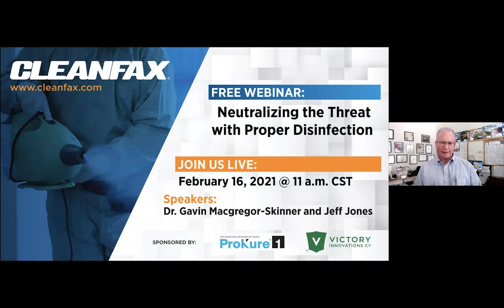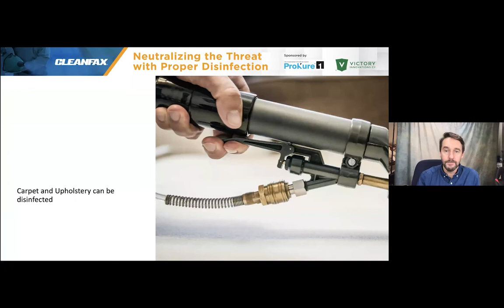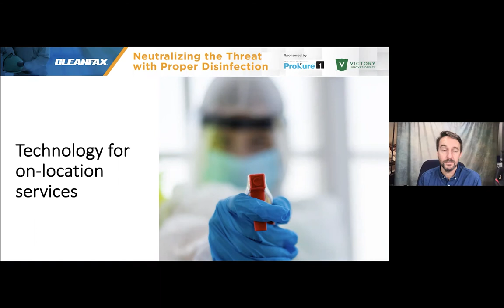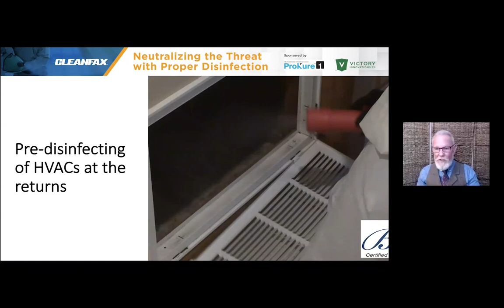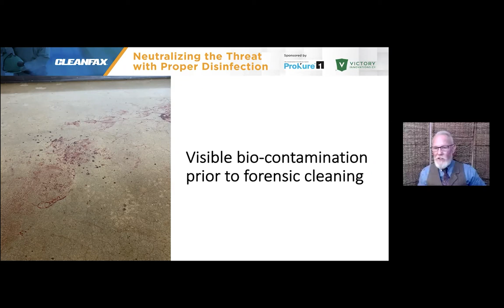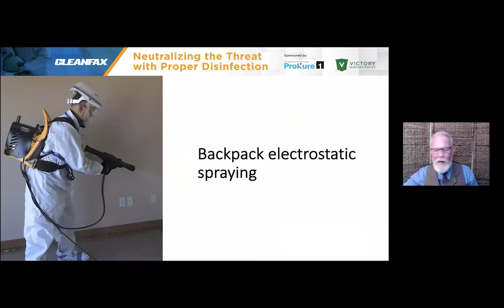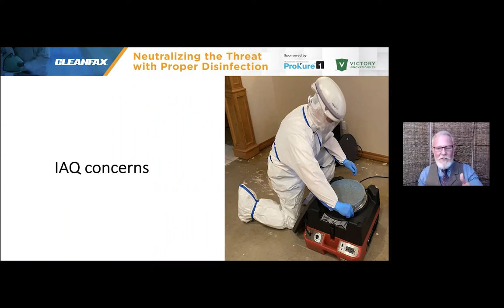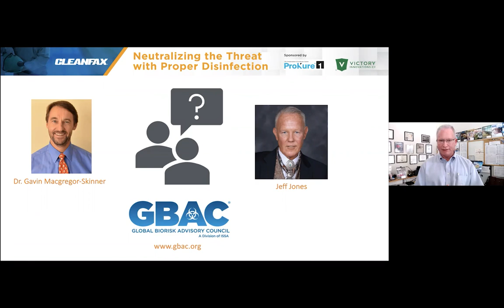Neutralizing the Threat with Proper Disinfection Webinar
Hear from infection control experts Jeff Jones and Dr. Gavin Macgregor-Skinner of the Global Biorisk Advisory Council™ (GBAC), a division of ISSA. Highlights, with information including: common disinfecting misconceptions;
appropriate disinfecting approaches and dwell time requirements; how to measure effectiveness of disinfecting; the effects of the current pandemic and emerging pathogens on cleaning requirements; and more in this recording of Cleanfax's February 16 live webinar.